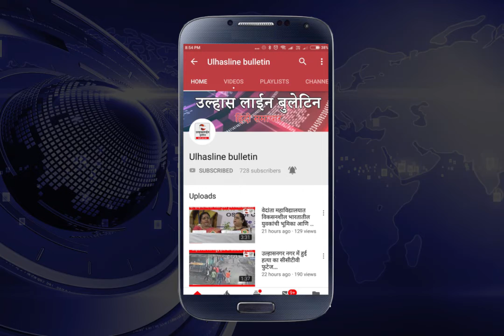युवा श्री भवानी मित्र मंड़ल द्वारा मुंबई हमले में जान गंवाने वालों को श्रद्धा सुमन अर्पित किया गया